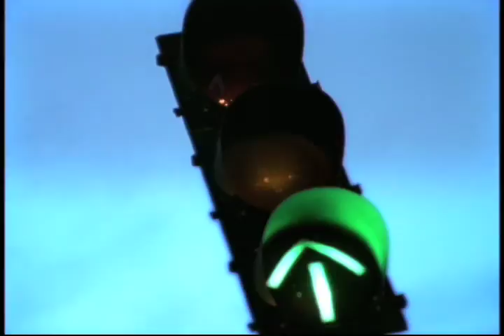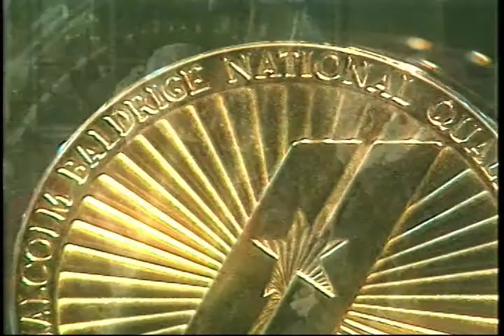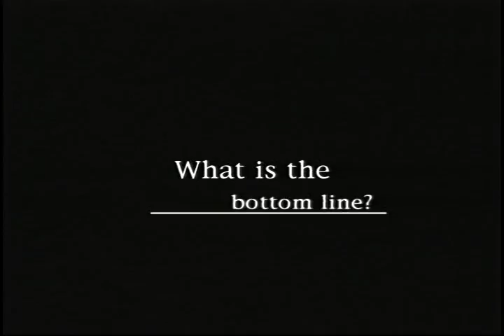MVP Demo Reel 2002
I produced and edited this demo reel in 1999 the first time and threw in a few more cuts in 2002. Of course when you have plenty of business, the last thing you work on is your own demo reel! It's horribly dated but does give a good representation of all the projects I produced with Media Vista Productions. New one coming soon!